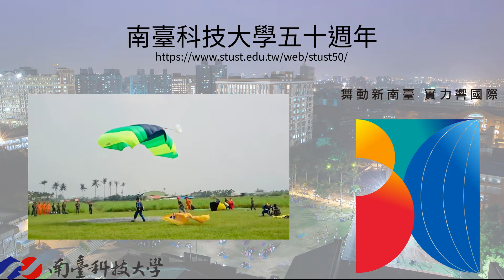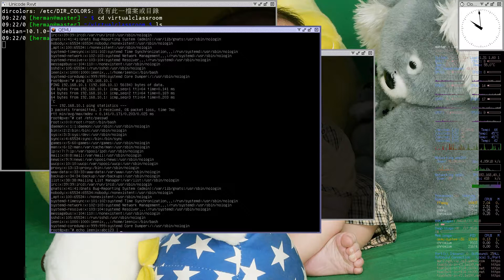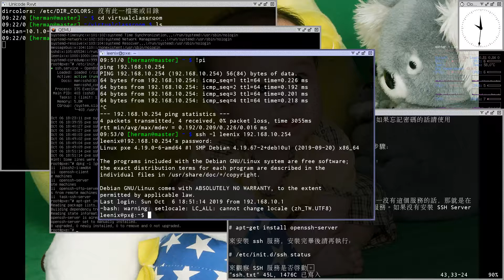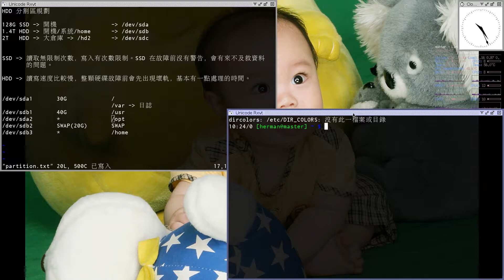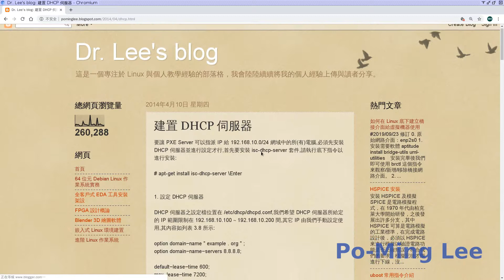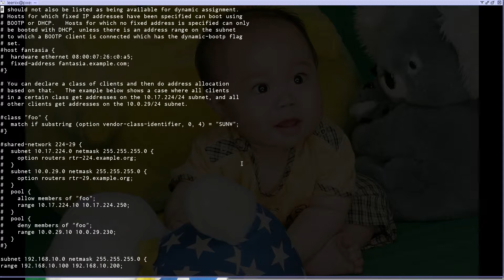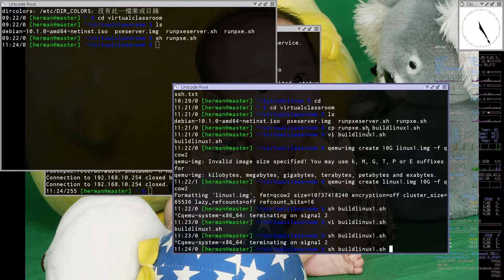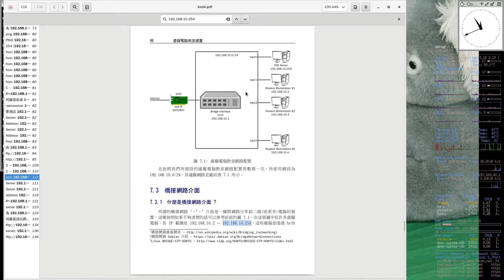進階 Linux 作業系統 - week3 DHCP 伺服器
本課程為南臺科技大學電子系「進階 Linux 作業系統」課程錄影，請先看完「Unix/Linux 作業系統實務」並熟悉裡面內容後才有能力觀看本課程並理解。

本週課程內容說明：

1. SSH 伺服器無法連線之故障排除討論
2. 混合式硬碟 (SSD + HDD) 硬碟分割規劃討論
3. su 跟 su - 不同處的討論
4. DHCP 伺服器架設